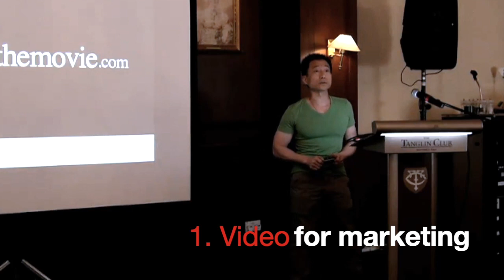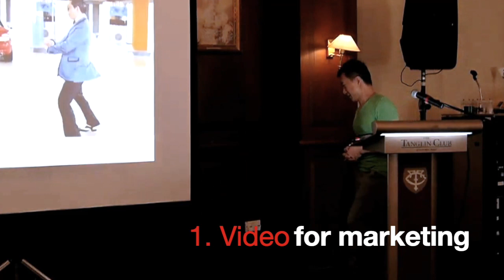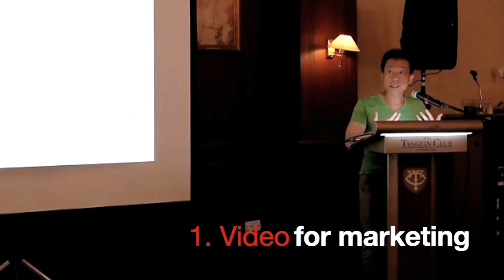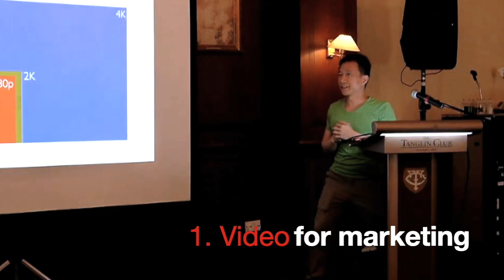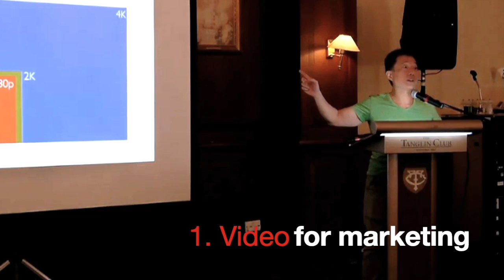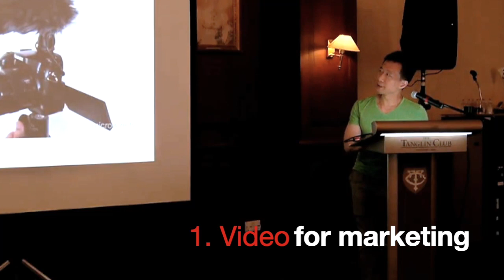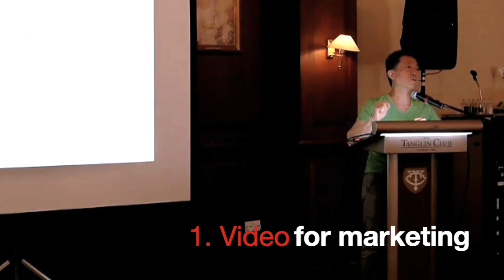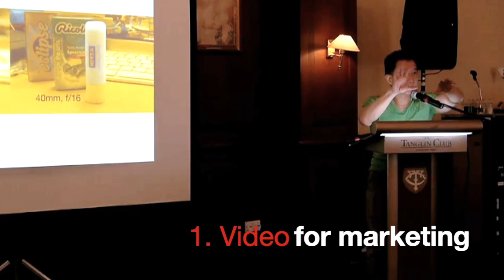Video for marketing and learning keynotes by Seamus Phan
FREE legacy content now! We will be bringing a series of legacy keynotes and lectures for learning, now at no cost. These videos were during the SD (standard definition) generation, so audio and video quality may not be good.

This is a consolidated video containing a keynote to business executives (1. Video for Marketing, circa 2013), and another keynote to technical college educators (2. Video for Learning, circa 2015).

Find out these and more @microwirenews.